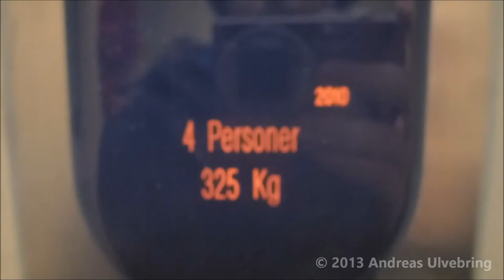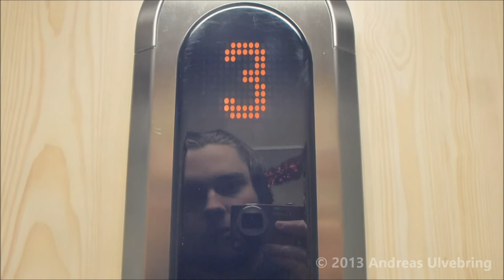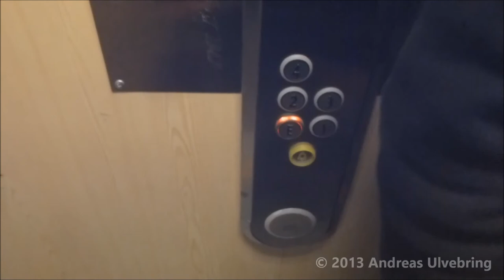KALEA Hydraulic elevator, KONE Mod. @ Torggatan 18B, Gnesta